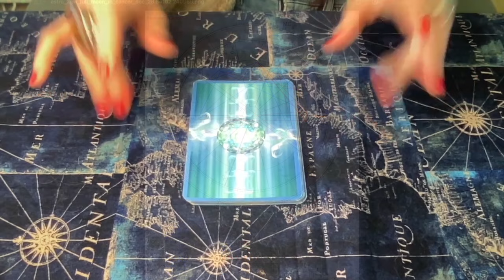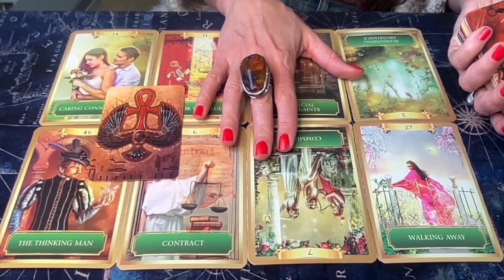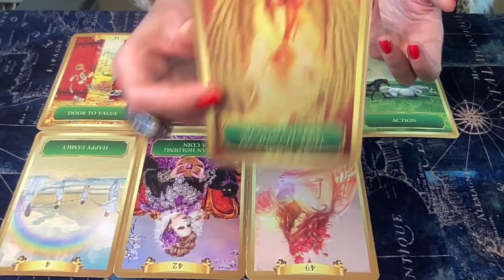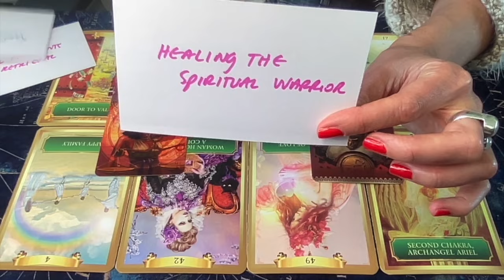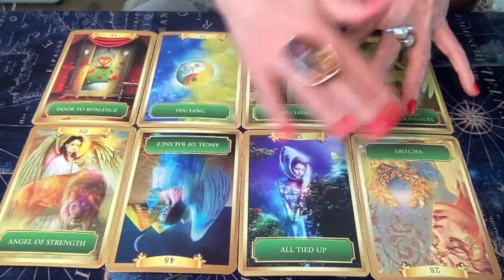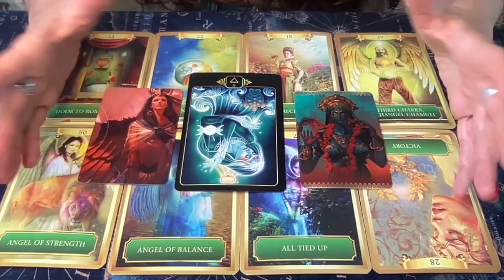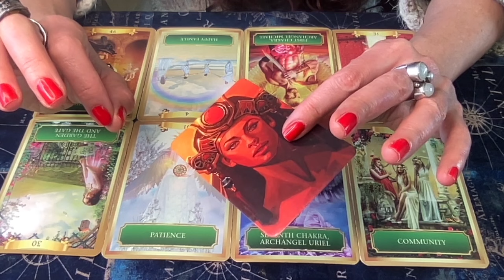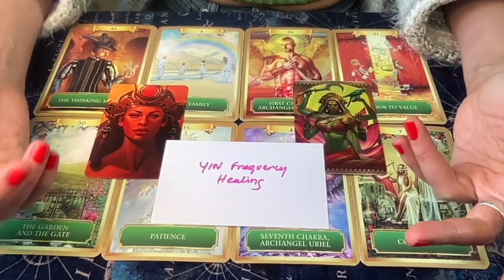🌕Full Moon in Cancer♋️ Astrology +Oracle Messages🔮 All Zodiac Signs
📼 Your Messages for this Full Moon in Cancer, Dec 26, 2023, according to your MOON SIGN.

🔥🐍 My special WILD FEMININE ENERGY promo is ending 12/25/23.

You can pick your option between LILITH, KALI, MEDUSA and ISHTAR. Those are asteroids in your birth chart, so this is both an Oracle and Astrology reading.

~ LILITH will teach you where you were scorned, blamed, guilted, and how to straighten those karmic scales.
~ KALI will teach you where you have certain roadblocks that you have put for yourself to insure you would align with your highest Soul’s oath and goals.
~ MEDUSA will teach you how to become more authentic by knowing what are your personal Soul’s principles that align with the version of yourself you are meant to become.
~ ISHTAR will teach you about your desires, your sensuality and how to heal, restore and balance your life force and sensual powers.

🎼 💜You may find recommended HEALING FREQUENCIES for this energy in the cards tagged to this video, or Access ALL MY MUSIC PLAYLISTS for Frequency Healing here:

🔮 Have q question? Need answers now?

🃏Decks used in this reading:
🔥KALI Oracle Cards by Alana Fairchild
🔥DREAMS OF GAIA TAROT by Ravynne Phelan

Yours Truly,

AUDREY🎙

🦋Timestamps🦋
00:00:00 Introduction
00:01:18 Astrology / Star Map
00:07:49 Water Moon Signs
00:23:43 Air Moon Signs
00:36:36 Fire Moon Signs
00:53:04 Earth Moon Signs